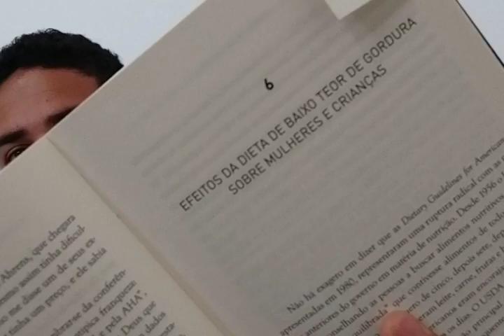01 COLESTEROL, VILÃO OU MOCINHO ENTENDA PARTE 1 480p 30fps H264